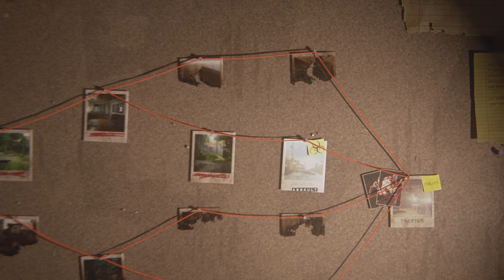The Last of Us Part II Remastered slightly aggressive gameplay